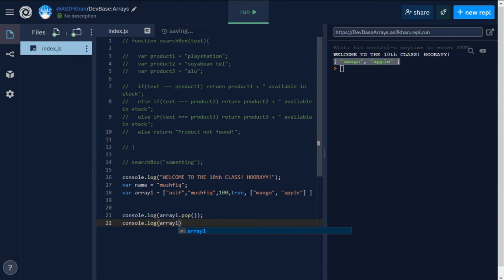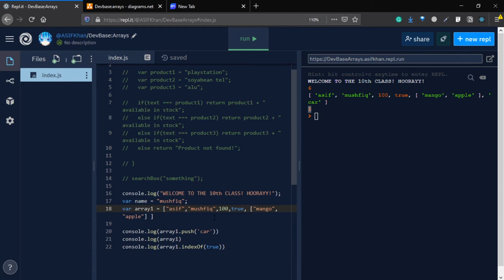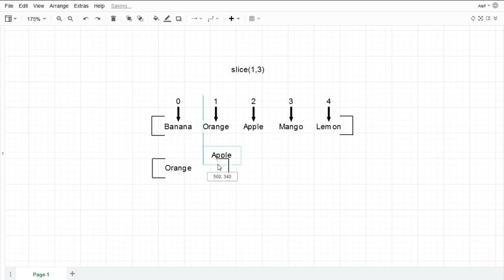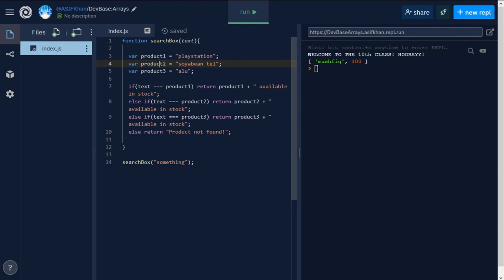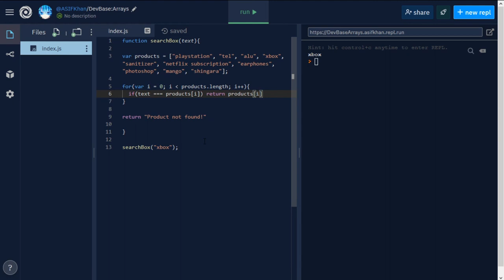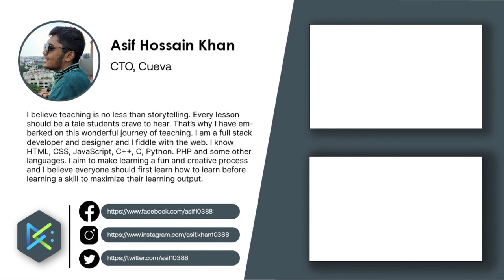JavaScript Tutorial for Beginners in Bangla [Class: 10] | Arrays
Developer's Base এর দশম ক্লাস, Array এর উপর। এই ক্লাসে তোমরা শিখবে কিভাবে একটি প্রোগ্রামের মধ্যে Array ব্যবহার করে কোড কে সহজ করা যায় এবং অনেক বেশি কাজ করা যায়।

যদি ক্লাসের ব্যাপারে কোনো প্রশ্ন বা বলার কিছু থেকে থাকে তবে Comment Section এ তা জানিয়ে দাও। এবং ভিডিও টি ভালো লেগে থাকলে বন্ধুদের সাথে শেয়ার করো এবং ভিডিও টি তে লাইক দিয়ে দাও।

In this class, we'll learn about Arrays and how to use them to shorten code and increase its versatility.

Developer's Base started its journey back in 2017 with a goal to help the kids and youngsters and anyone else who wishes to learn programming from Bangladesh to pursue their dreams. We started with making Bangla programming tutorials on Javascript. After an unfortunately long break we're back and with bigger plans than before.